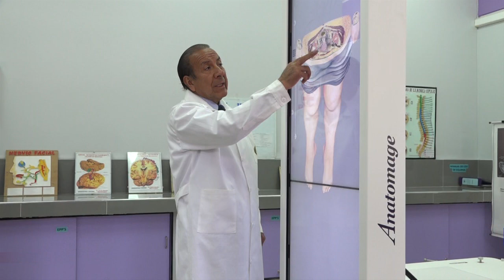HUANCAYO: UNCP A POCO DE RECIBIR LICENCIAMIENTO